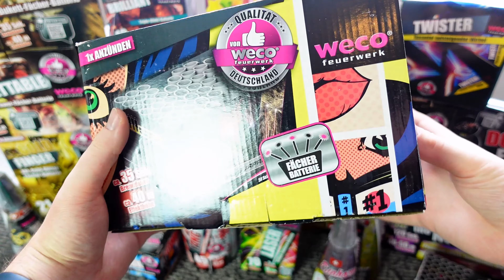TOP CHARGE 2023 Big Surprise LIDL 2023 WECO | PyroExtremGermany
FEUERWERK & PYRO Preisvergleich Das Projekt ist kostenlos, braucht aber deine Unterstützung. Jetzt supporten & profitieren (z.B. BPP-Verbund)